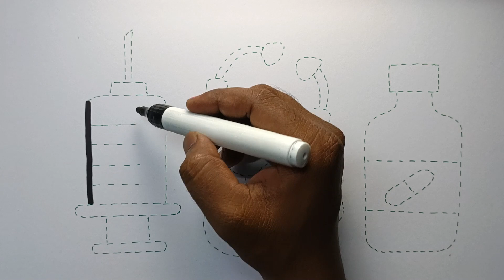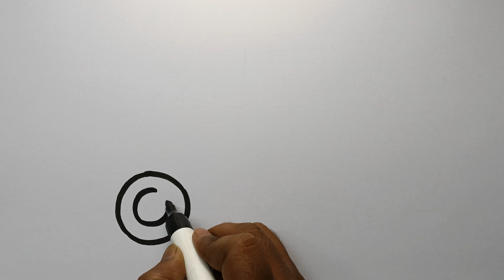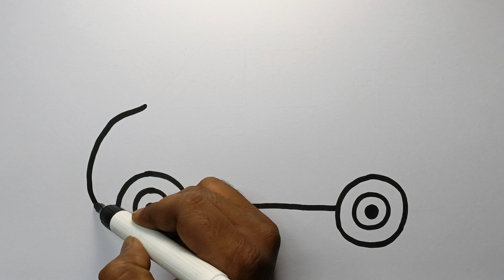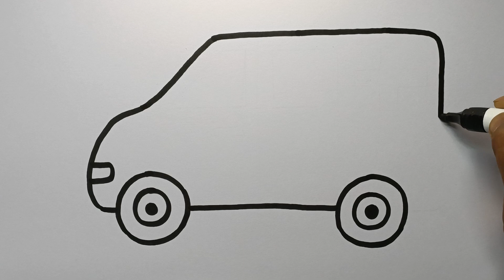Doctor equipment drawing, Painting and Coloring For Kids & toddlers | How to Draw color-Dear Kids